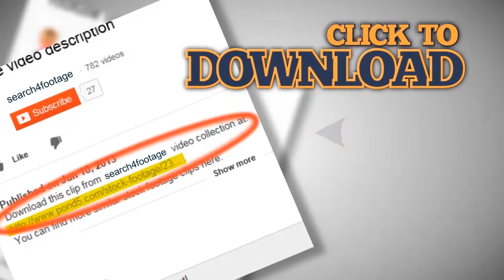Jagged Bubble Effect. Stock Footage